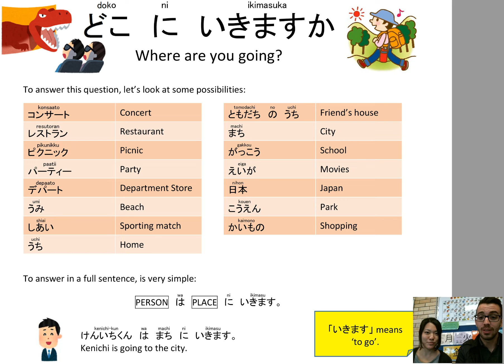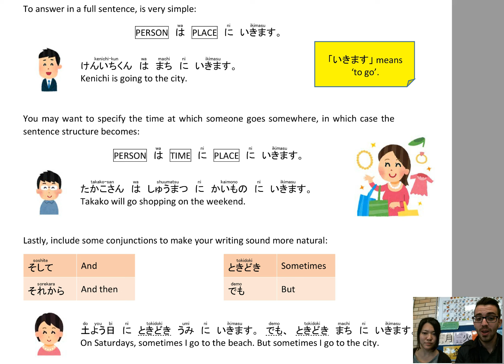08 - Where Are You Going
Obento Deluxe Unit 9